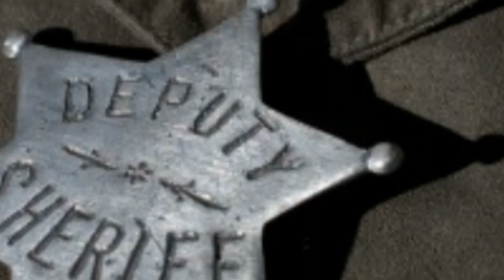John Finnemore Western with Mr Floofywhiskers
John Finnemore's Souvenir Programme Series 7 Episode 4 (So you asked me)